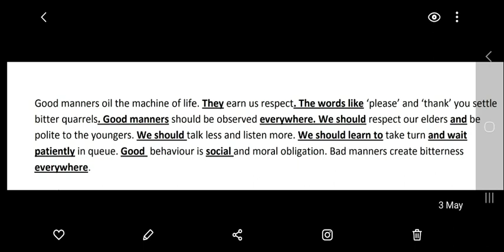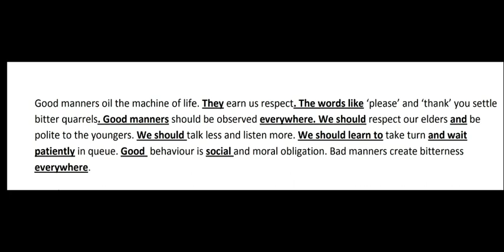Paragraph- Good Manners||10th English||Sunil Kumar||SS Master||GSSS Boys Guruharsahai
10th class
Paragraph-  Good Manners